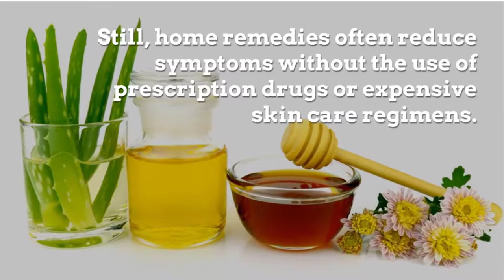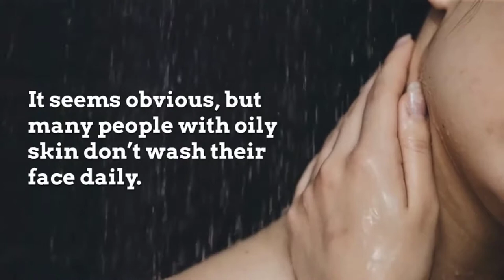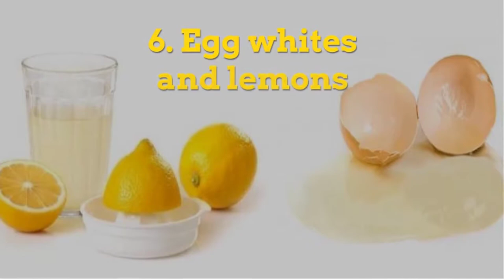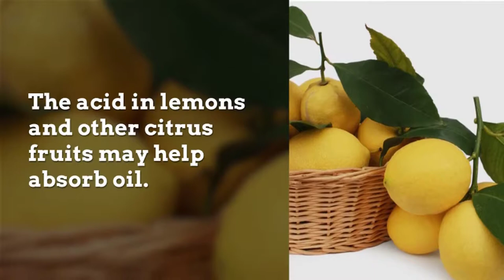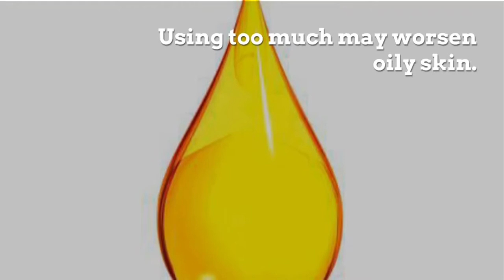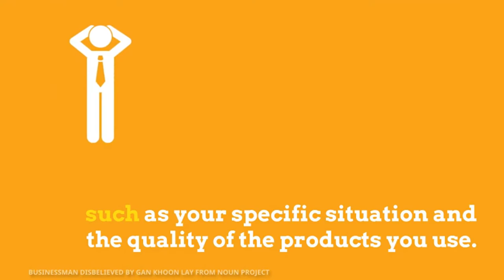Home Remedies for Oily Skin | how to stop oily skin naturally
Oily skin is a really popular problem for both men and women. It makes you unconfident in daily activities. So, these  Home Remedies for Oily Skin are extremely effective for you.
Healthy first is a channel that shares about overall health and the methods to cure some certain diseases at home and naturally.